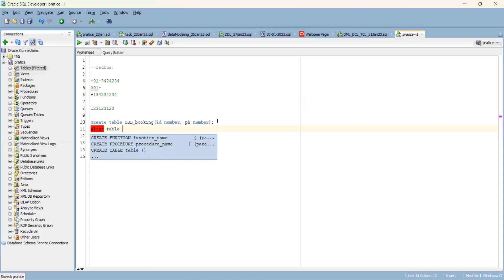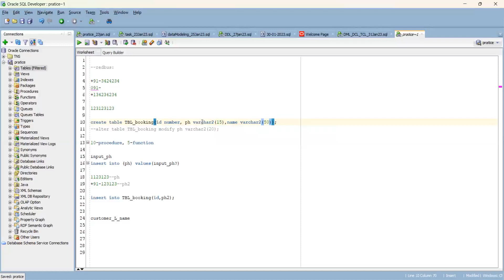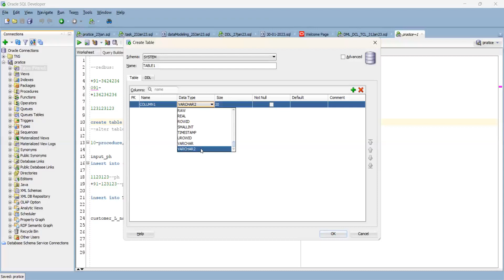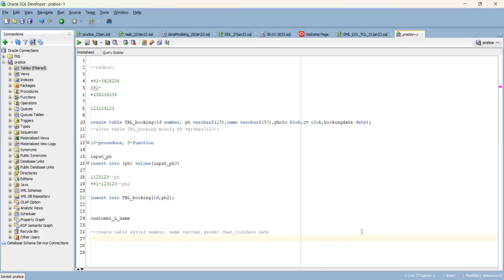Don't change Datatypes in office, realtime examples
The importance of Datatypes in a project
SQL Datatypes
Oracle Datatypes
how to use Datatypes